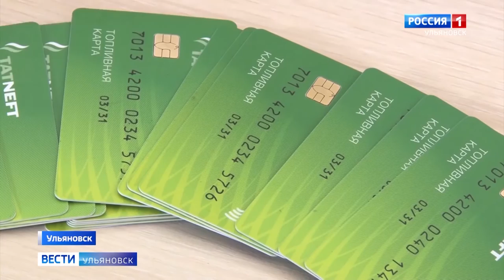Автоволонтеры продолжают помогать медицинским работникам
Активисты движения доставляют лекарства и отвозят врачей к пациентам на дом. Ежедневно каждый совершает больше сотни выездов. Глава региона Алексей Русских лично поблагодарил волонтеров за работу.